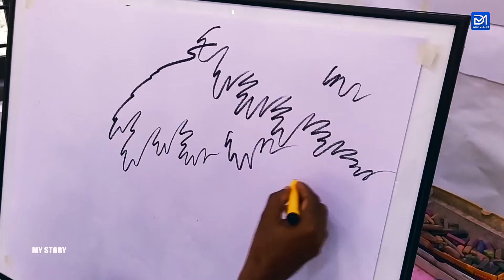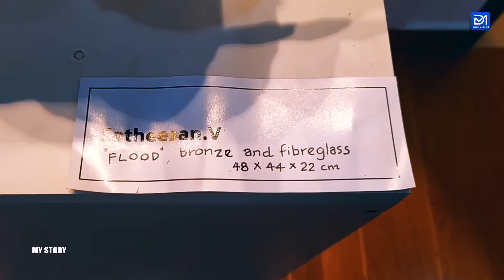Idom A Space For Art | Idom Art Gallery | ഇടം | Ettumanoor | Kottayam | Dream Media HD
ചിത്ര രചനയും ശില്പ കലയും സമന്വയിപ്പിച്ചു വിസ്മയ കാഴ്ചകളുമായി ഇടം ആർട്ട് ഗാലറി. തന്റെ വീട് തന്നെ ഒരു ആർട്ട് ഗാലറിയാക്കി മാറ്റിയിരിക്കുകയാണ് കോട്ടയം ഏറ്റുമാനൂർ സ്വദേശിയും ചിത്രകലാ അധ്യാപകനുമായ ടി.എസ് പ്രസാദ്.

വീഡിയോ ഇഷ്ടമായെങ്കിൽ ഞങ്ങളുടെ യൂട്യൂബ് ചാനൽ സബ്സ്ക്രൈബ് ചെയ്യാൻ മറക്കരുതേ.

Idom Art Gallery
Idom A Space For Art
Art Gallery Kottayam
Kottayam Art Gallery
Art Museum Kerala
Ettumanoor
TS Prasad Idom Art Gallery